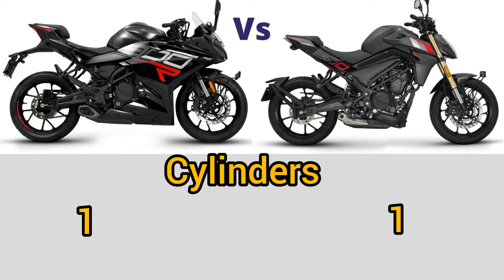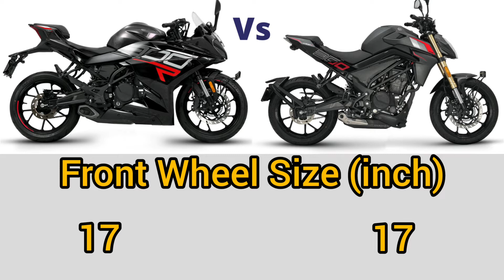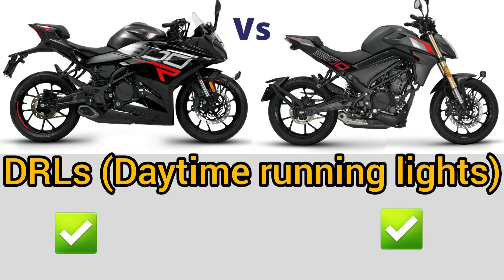keeway k300R vs keeway k300n ex showroom price mileage top speed